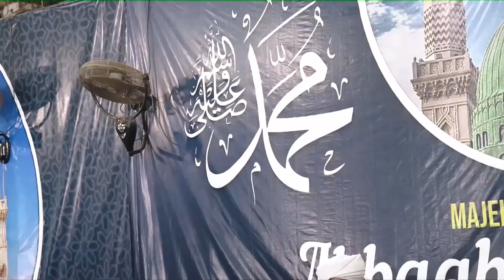Calon Istri Tiba-tiba Cuek - Habib Hasan Bin Ismail Al Muhdor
Pertanyaan:Habib Bagiamana Cara Menyikapi Calon Istri Yang Tiba-tiba Cuek

Dalam video tanya jawab di radio ahbaabul musthofa kraksaan, Habib Hasan menjelaskan tentang Menhadapi Calon Istri Yang Tiba-tiba Cuek